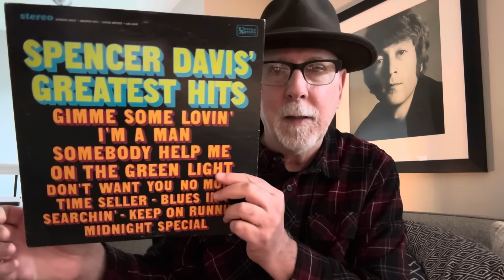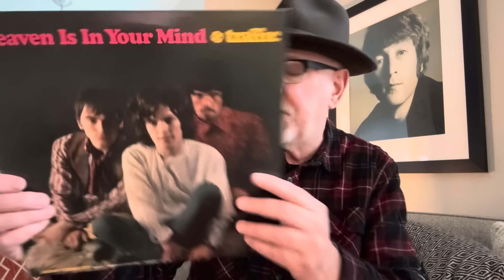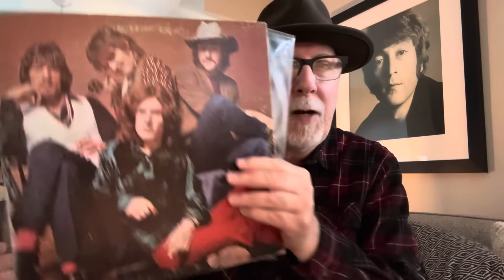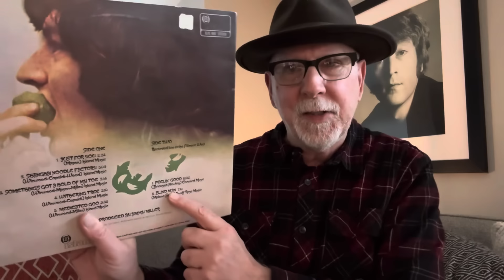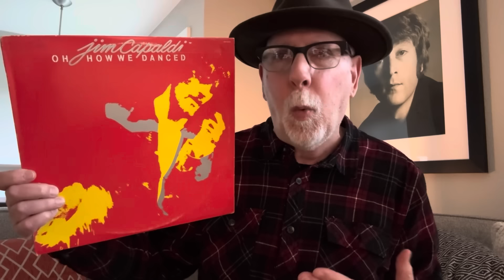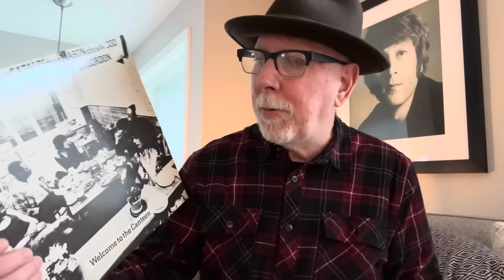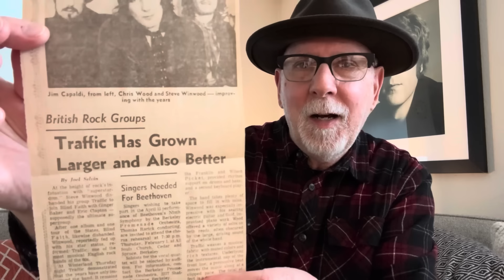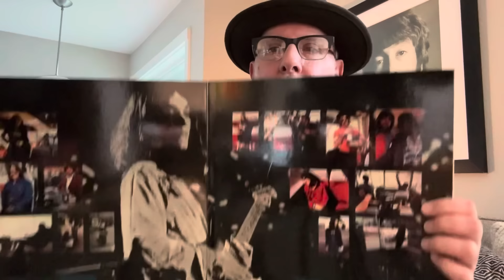Traffic : Psychedelic, Progressive, Soulful, Folksy Jazz-Rock